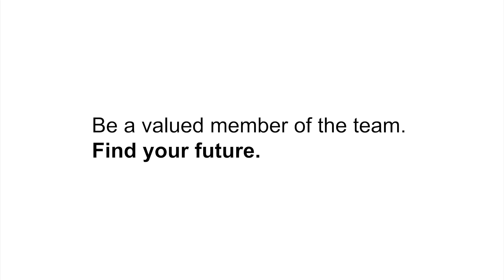Bill Caldwell's Experience while working at High Concrete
Bill Caldwell is a Production Supervisor at High Concrete and tells us about his growth within the company and experience through his time working for High.